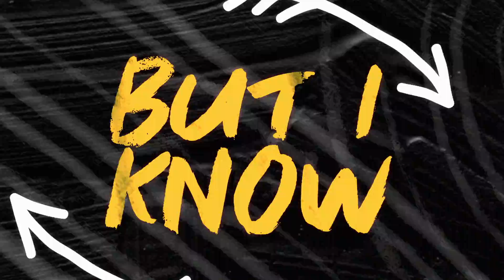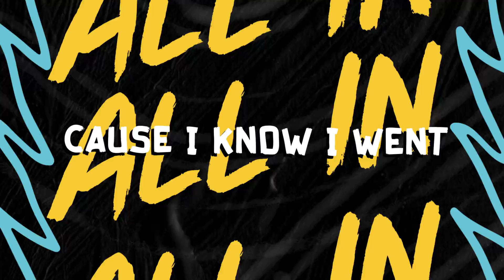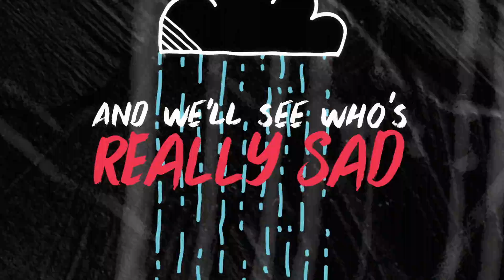Kyle Smith - Sinkin' (ft. Bumpin Uglies & Howi Spangler) Official Lyric Video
Lyrics:

Ain't nobody gonna change my mind
Still be lovin' this life of mine
You're never gonna change the way I think
With a smile on my face while my ship starts sinkin'
With a smile on my face while my ship keeps sinkin'

I'm never gonna pay attention to the news
I don't want that poison in my brain
All they keep on doing's seperatin' me and you
Tellin' us that we are not the same
But I know lovin' ain't a sin yea
You could never change my mind
But I know love will always win yea
I see it happen all the time

Yo
Drowning metaphorically living in an allegory
Searching for the meaning while I'm trying to enjoy the story
Ain't no man alive that can tell me how to live
I'll give everything I got til there's nothing left to give

You ain't bringin' any luggage when you catch that final flight
Ain't gotta worry 'bout the scars when you lose that final fight
So i'll keep swingin' for the chin, 'til I lose or 'til I win
But catch me smilin' in my casket cause I know I went all in

When my ship goes down I'ma stay on my vessel
I'm the captain, I'm the crew, I'm the angel and the devil
I am everything, the sum of all the things I've ever done
I will choose when I am finished, the setting of my sun

There is nothing you can say to make me frown about my failures
Some folks don't even try but I was meant to be a sailor
I will climb up on the mast and I'll fly my pirate flag
And I'll meet you at the bottom and we'll see who's really sad